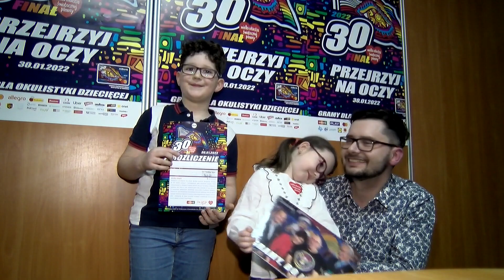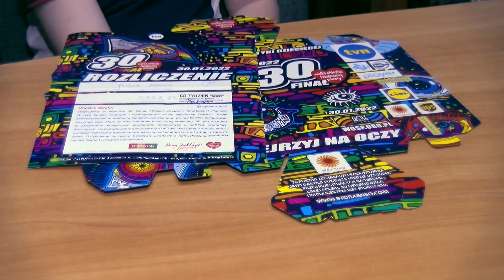Jaworexpress 08.02.2022 - Wiadomości telewizyjne